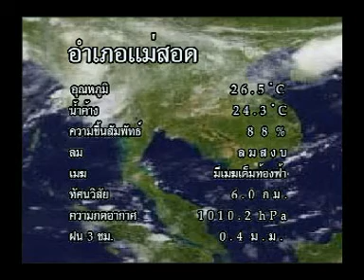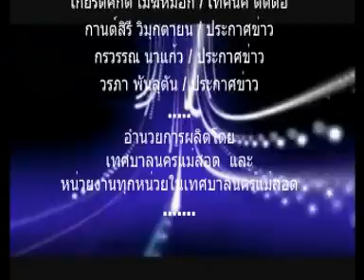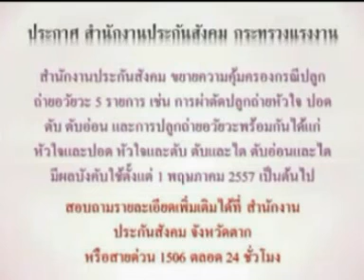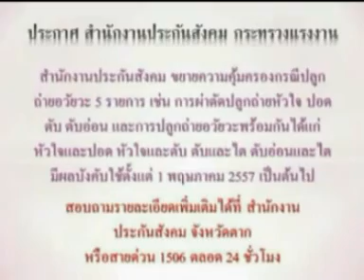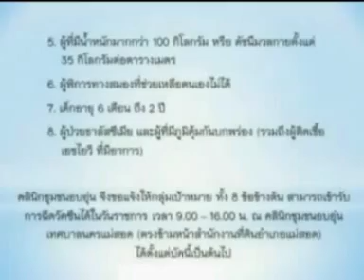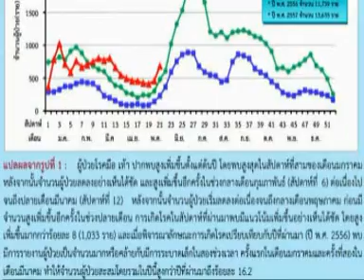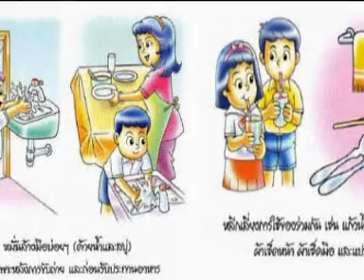27 มิถุนายน 57 ข่าวท้องถิ่นแม่สอด